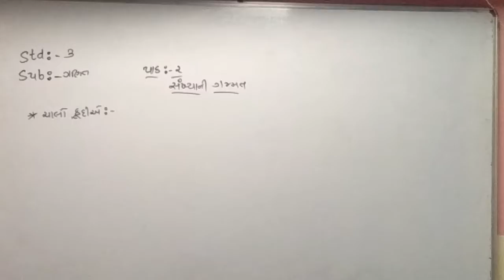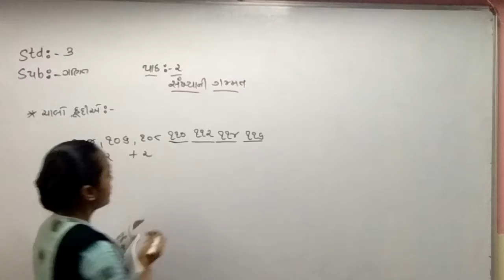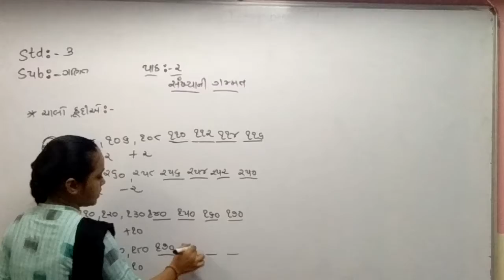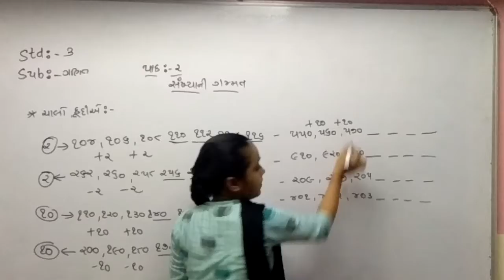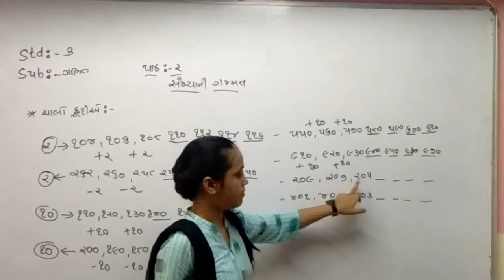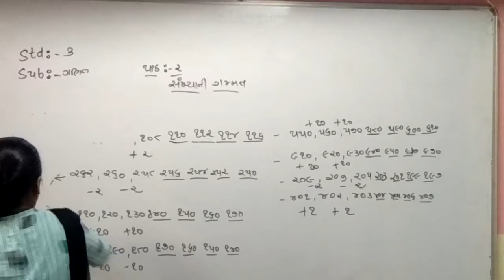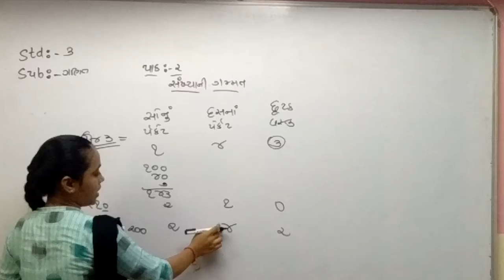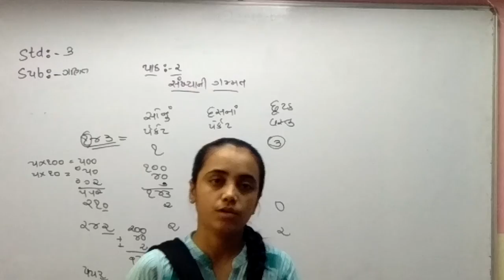Std 3 Guj Med Maths Ch 2 P5